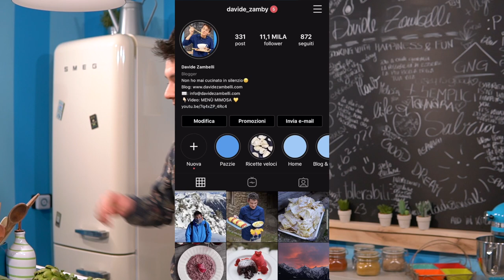Ricetta FACILE: FAGOTTINI DI SFOGLIA con CARCIOFI E PROVOLA filanti! - Mini Torta Salata ai Carciofi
È il periodo dei carciofi, dunque quale migliore ricetta facile e veloce adatta ad ogni occasione e a base di carciofi e provola con cremosa besciamella? Queste mini torte salate di pasta sfoglia sono super filanti e cremose: buonissime!

Rieccoci a cucinare una ricetta gagliardissima e perfetta per ingolosirci in questo ultimo periodo invernale. I protagonisti sono i carciofi, che amo alla follia e che ho cominciato solo da qualche anno a utilizzarli in cucina. Saranno il ripieno perfetto per dei fagottini di pasta sfoglia, assieme a cubetti di provola e a una cremosa besciamella.

Non mi andava di proporre la solita torta salata, preferivo puntare su qualcosa di più sfizioso ed elegante, ma non troppo raffinato, anzi... Proporre qualcosa di semplice e allo stesso tempo goloso e ricco è sempre un'idea vincente. E a proposito di idea, questa potrebbe essere una perfetta proposta da servire come aperitivo (magari se fatti più piccolini, ossia farne magari 8-10 con una confezione di sfoglia), un antipasto, per un buffet, come primo un pò inusuale, oppure come piatto unico, magari accompagnato da una bella insalata fresca.

Si parte da una besciamella, che va sempre bene per legare degli ingredienti assieme e dare cremosità a una ricetta, quindi burro, farina, latte, il solito pizzico di sale e di pepe.
Questa besciamella sarà leggermente più consistente rispetto che alla classica che si fa per le lasagne, ma vermante di pochissimo, perchè vogliamo ovviamente che non fuoriesca durante la cottura ma ovviamente che dia cremosità all'interno del fagottino.

Dovremo poi pulire i carciofi e tranquilli che la mondatura di queste verdure è più facile a farsi che a dirsi.
Basterà rimuovere le foglie più esterne, ossia quelle più dure e coriacee, raschiare la parte sottostante , dove c'è proprio l'attaccamento delle foglie più dure, quindi sulla base del fiore, e rimuovere la fibra più legnosa del gambo. Ebbene sì, il gambo è la parte migliore assieme al cuore, quindi guai scartarlo completamente. Ovvio che la parte più inferiore deve essere comunque scartata, ma non tutta, mi raccomando.

Poi tagliate i carciofi a metà e rimuovete il fieno interno, la parte filamentosa. Poi vi basterà tagliarli a fettine e lasciarli in una soluzione acidulata fatta da acqua e succo di limone. E perchè questo passaggio? Perchè il carciofo è una verdura caratterizzata da una veloce ossidazione data dalla consistente presenza di ferro. Un pò di succo di limone o di aceto (anche se per via del sapore vi consiglio il succo di limone) potrà rallentare l'ossidazione del vegetale.
Ovvio che i cuori di carciofo surgelati non hanno bisogno di questi passaggi, ma sappiate anche che il costo lievita. I lavori manuali e "lenti" li stiamo perdendo un pò come la pazienza. Non ci fa nessun male praticarli ogni tanto, anzi: è una terapia.

Arriviamo poi alla parte filante, data da della delicata provola. Pazzesco l'abbinamento con i carciofi, infatti la provola ha una tendenza più dolce, quindi riesce alla perfezione ad equilibrare questo sfizio di golosità.
Gustate questo piatto ancora caldo, per assicurarvi quei meravigliosi fili di formaggio tanto attesi, ma pure da tiepidi questi fagottini non sono niente male!!!